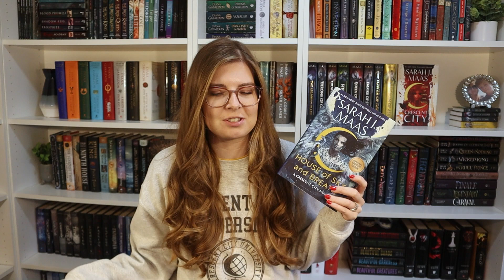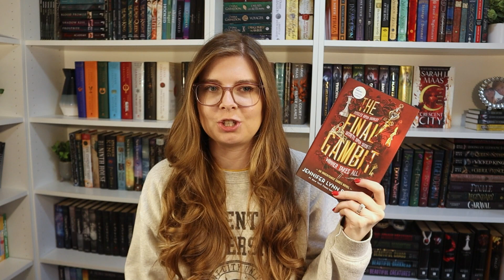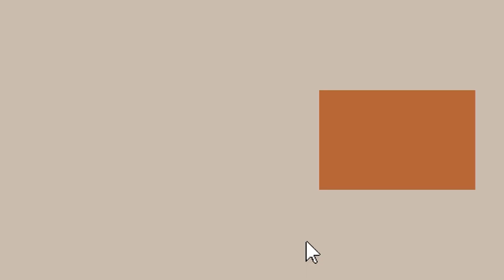reader or book hoarder? did I read my MOST ANTICIPATED books from 2022?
OTHER VIDEOS YOU MAY LIKE

Hi, I'm Sam! I create bookish content with a mix of cozy reading vlogs, my monthly tbr game, and my journey to slow living and an intentional life.

I will read almost anything, but my current passions are new adult and adult fantasy romance. My favorite books at the moment are Outlander, A Court of Thorns and Roses, and House of Earth and Blood.